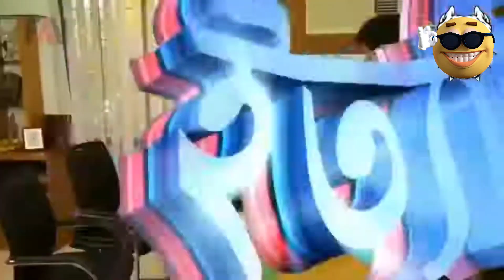ইত্যাদির মঞ্চে যখন গিয়াসউদ্দিন তাহেরি।নাচে গানে ইত্যাদির মঞ্চ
ইত্যাদির মঞ্চে যখন গিয়াসউদ্দিন তাহেরি।
নাচে গানে ইত্যাদির মঞ্চ

বিঃদ্রঃ ভিডিওটি শুধু মাএ বিনোদনের উদ্দেশ্যে বানানো।